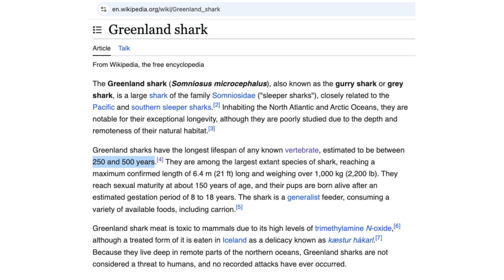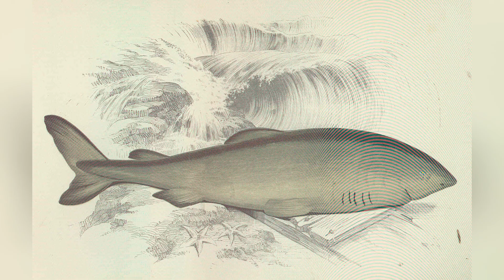The 500-Year Mystery: Greenland Shark, Earth's Longest-Living Vertebrate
The Greenland shark (Somniosus microcephalus) holds the title for the longest-living vertebrate, with a lifespan ranging from 250 to 500 years. These sharks can grow up to 7 meters (23 feet) long, yet they grow at an incredibly slow rate—only about 1 cm per year. This gradual growth is typical of long-lived species and is closely linked to a lower metabolic rate. A slow metabolism means the body’s cells undergo fewer divisions and experience less oxidative stress, which slows the aging process and contributes to their exceptional longevity.

Their cold, deep-water habitat in the North Atlantic and Arctic oceans significantly influences their longevity as well. The chilly temperatures, just above freezing, naturally slow down biological processes, including metabolism, which minimizes cellular wear and tear. In addition to their slow growth and cold environment, Greenland sharks reach sexual maturity late, around 150 years old. This delayed reproduction reduces the energy demands typically associated with early reproduction, allowing the sharks to focus on long-term survival rather than rapid reproduction.

As apex predators in the deep sea, Greenland sharks face minimal predation, enabling them to conserve energy. Their opportunistic feeding habits, which often involve scavenging rather than active hunting, further support their energy-efficient lifestyle. Together with their unique physiology, including specialized proteins that enhance cellular repair, these adaptations contribute to the extraordinary lifespan of Greenland sharks. Their extended lifespans not only provide insights into the biology of aging but also underscore their importance as key players in the deep-sea ecosystem.